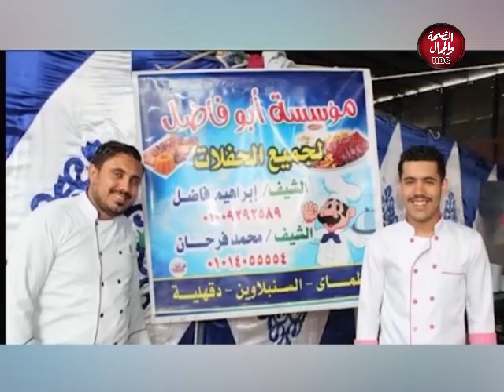حكايتي | الزوجة الثانية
تقديم : سالي نجيب

قناة_الصحة_والجمال# برامجنا